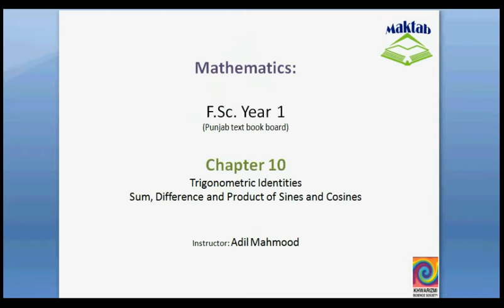FSc Math Book1, Ch 10, LEC 27: Sum, Difference and Product of Sines and Cosines